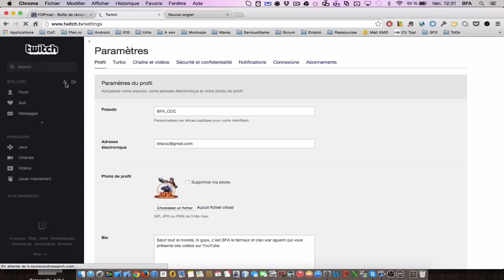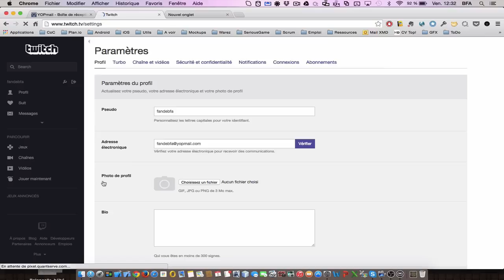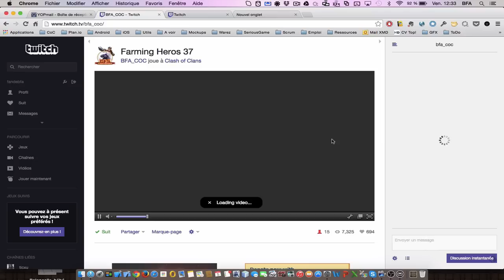Live streaming tous les jours sur ma chaine Twitch ! | Clash Of Clans Français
Présentation de ma chaine twitch où je fais des live streaming Clash Of Clans TRES régulièrement. Pour me trouvez ;
Possible de me suivre sur PC/MAC/Smartphone/Tablette etc.

★ ★ Suis mes aventures !